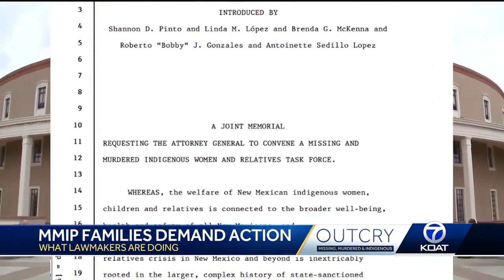How lawmakers are trying to address MMIP efforts